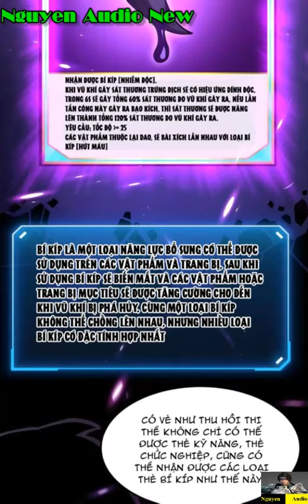Ta Dựa Vào Nhặt Rác Trở Thành Vương Giả Tập 12|Nguyen Audio New|I Became The King by Scavenging 12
Tin tốt nghề nghiệ của ngài là nghiệp ẩn,tin xấu nghề nghiệp của ngài vạn người có một,ngài sắp chuyển nghề thành người nhặt rác.Nói về thiếu niên Diệp Khinh từ một tên vế vật trở thành cường giả có năng lực vượt trội nhờ nghề nhặt đồng nát,ve trai